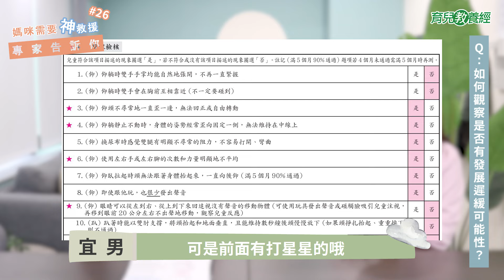孩子發展遲緩怎麼觀察？這段早療黃金期絕不能錯過！(上集) Feat.陳宜男職能治療師｜ 媽咪需要神救援，專家告訴你#26 - 讓我們陪伴孩子一同成長 - 嬰兒 寶寶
🙋‍♀️：早療黃金期是什麼時候？
🙋‍♀️：如何判斷孩子發展遲緩？
🙋‍♀️：發現疑似發展遲緩怎麼辦？

我們邀請到陳宜男職能治療師
和我們聊聊「早期療育」
這個專業領域一定要找專業人員協助
才不會錯過孩子關鍵的發展期唷！

有其他問題也可以在下方詢問宜男唷~

📢這裡也可以找得到宜男
「上醫預防醫學發展協會」
▶ 重點傳送門
00:00 開場
00:48 早療重要性
06:35 如何觀察有沒有發展遲緩